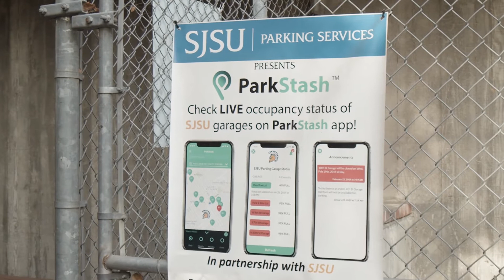Taking Advantage of the Silicon Valley Experience through SJSU - Sameer Saran, Alumnus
Sameer Saran is a Computer Engineering alumnus, a successful entrepreneur and the CEO and founder of ParkStash. Hear why Sameer chose SJSU to gain the skills that would launch his career in Silicon Valley.